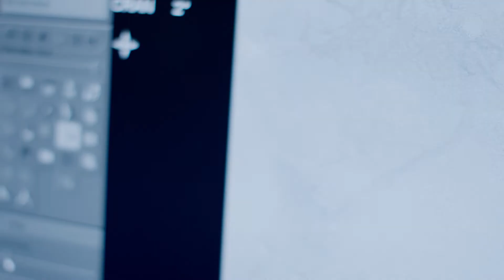Your Brain is You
Your brain is extraordinary. Every little thing you experience is the product of neurons communicating in your brain and body. And that’s what makes you, You. Tallahassee Memorial is the most advanced and comprehensive neuroscience program in North Florida and South Georgia, offering patients a multidisciplinary approach to brain health. That’s how we protect the extraordinary brain that keeps you, You.